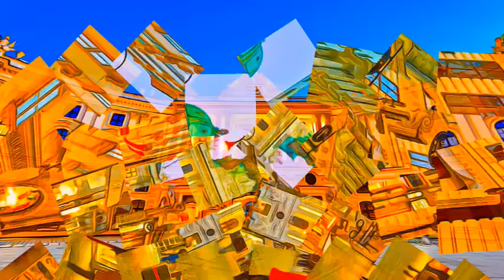Austria - Historic Centre of Vienna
Historic Centre of Vienna - Austria